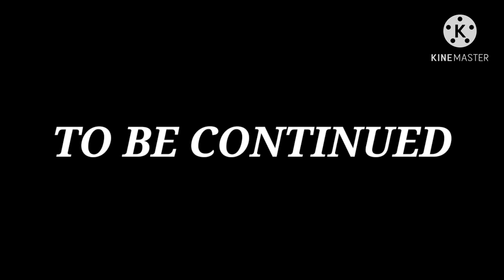Goku vs Goku black STICK NODES ANIMATION